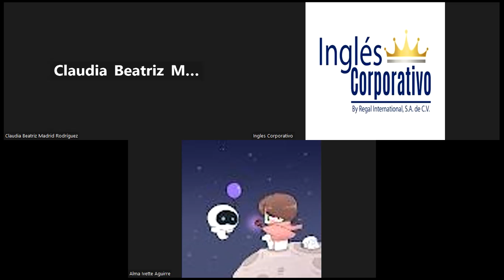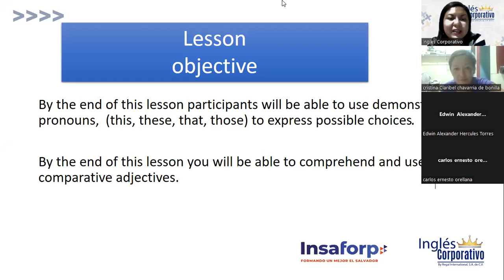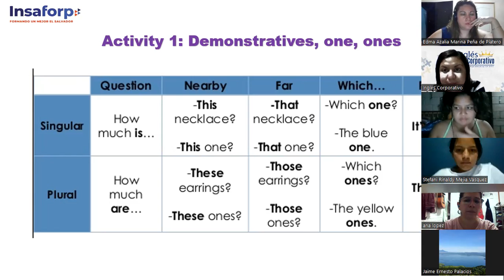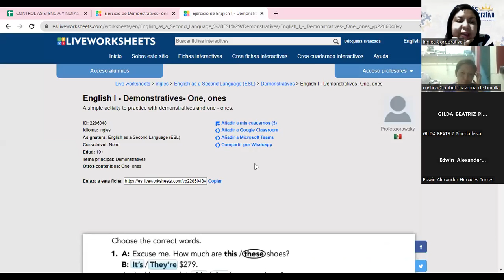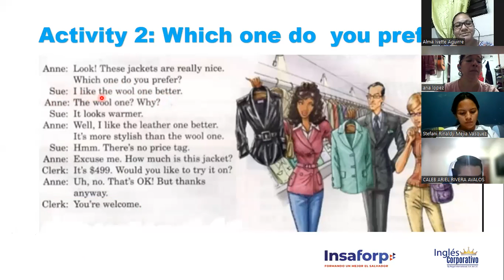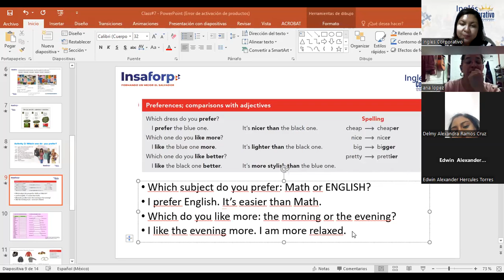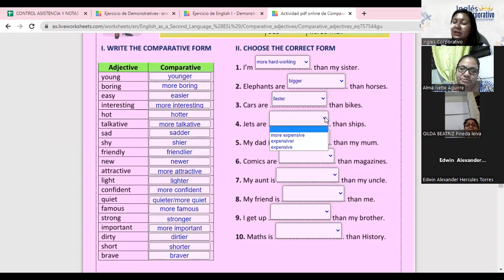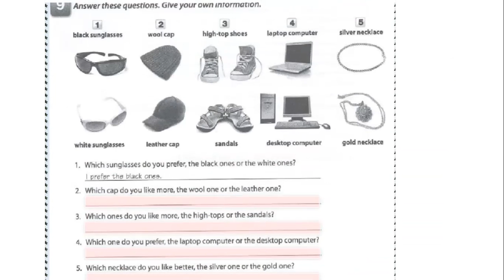Class 7-30/01/23-FI-REGAL-99-Chicas-Expressing preferences, comparisons with adjectives.